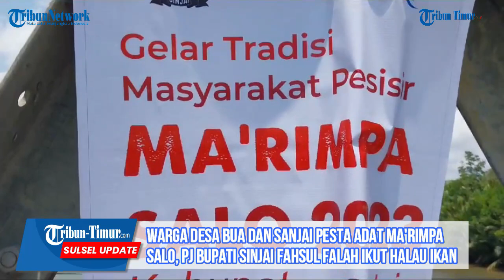Warga Desa Bua dan Sanjai Pesta Adat Ma'rimpa Salo, Pj Bupati Sinjai Fahsul Falah Ikut Halau Ikan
TRIBUNSINJAI.COM, TELLULIMPOE-Warga masyarakat Desa Bua, Kecamatan Tellulimpoe dan Desa Sanjai, Kecamatan Sinjai Timur merawat tradisi pesta adat Ma'rimpa Salo.

Kegiatan tersebut terselenggara  di muara Sungai Appareng, Desa Selasa (10/10/2023).(TRIBUN-TIMUR.COM)

TribunSinjai.com/Syamsul Bahri
Editor: Rahman